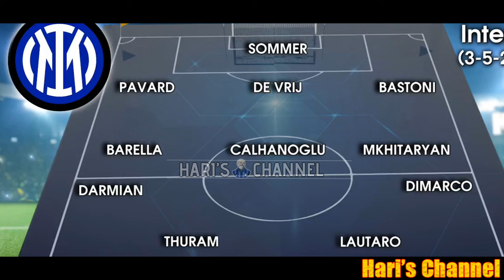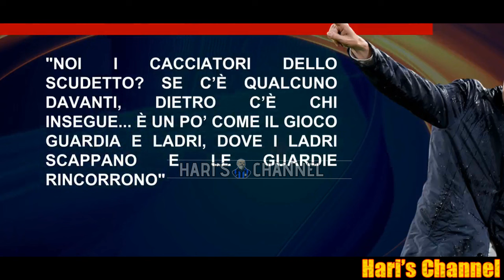CHIRICO: "DA SETTIMANE PARLIAMO DI EPISODI A FAVORE DELL'INTER E POI DICONE CHE.."